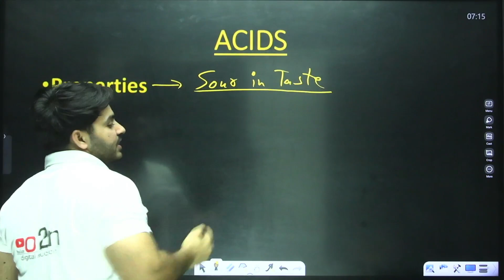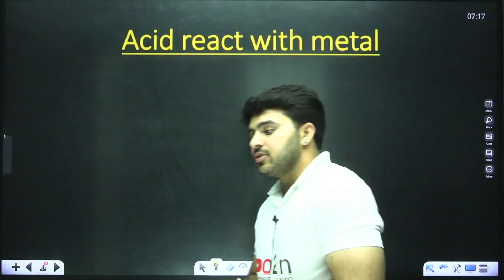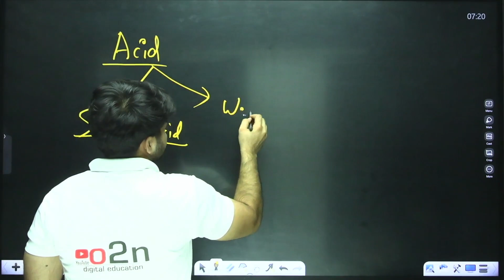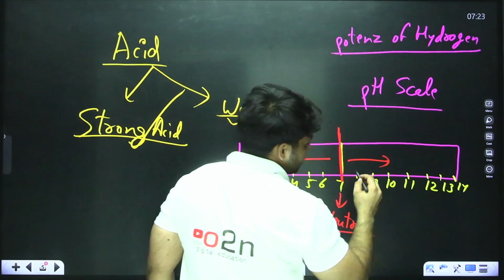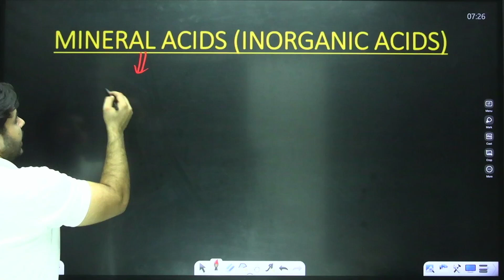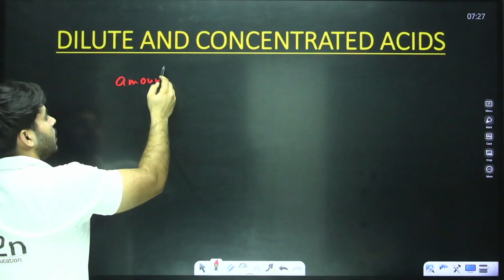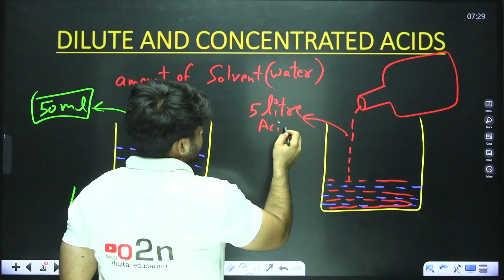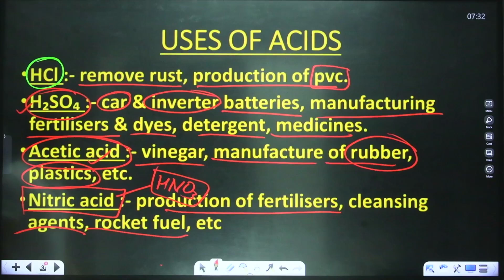Class 7th || Science|| chapter -4 Acids, bases, salts By Vishal sir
Lets educate with india's most loved teacher

Thanks 🙏